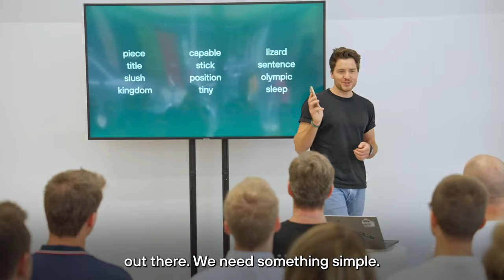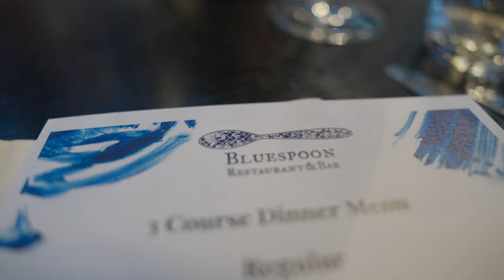Trezor Day in Amsterdam 🚣🔒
Amsterdam, friends, and Trezor - a day to remember! We're taking you back to the unforgettable moments with our fam. Fortunately, no boat accident😮‍💨

Let us know what was your favorite moment in the comments!